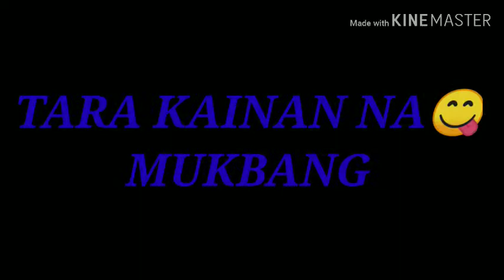Kitchen vlog¦SALMON PAKSIW LUTONG PINOBRE LANG..